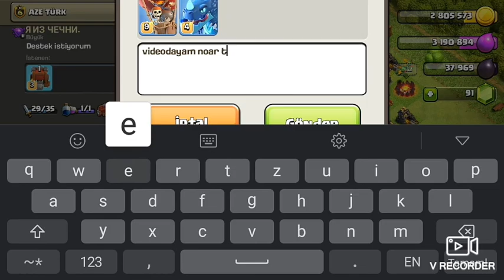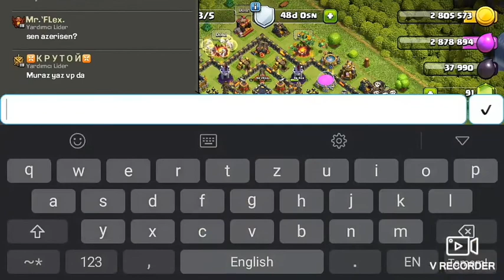TH 10 nasil kupa kaldirilir (Efsane)